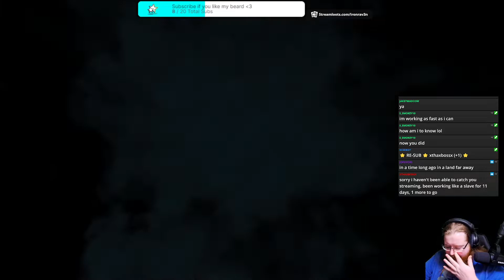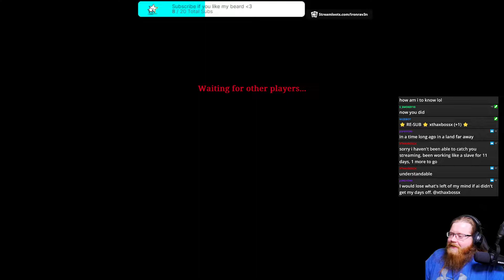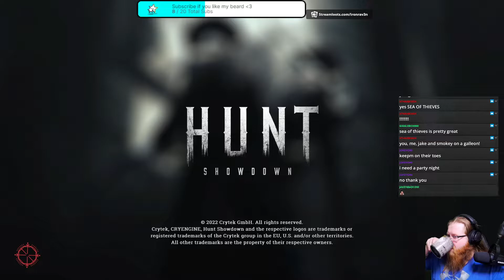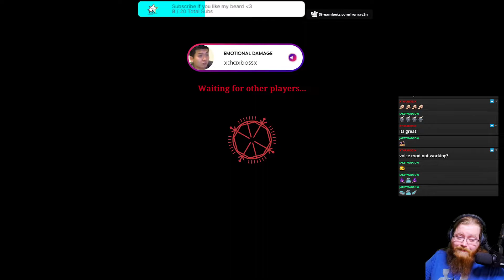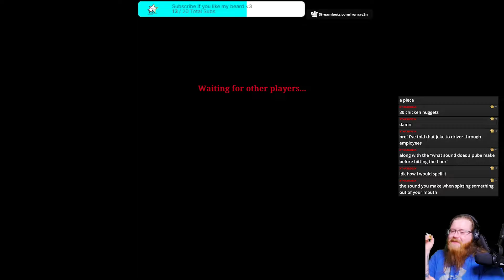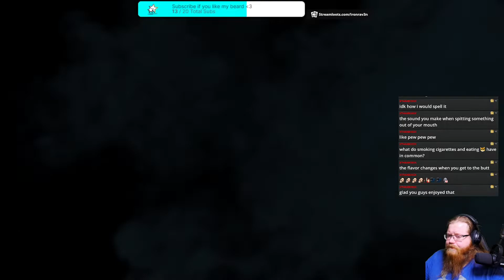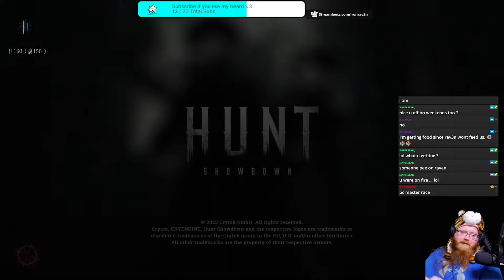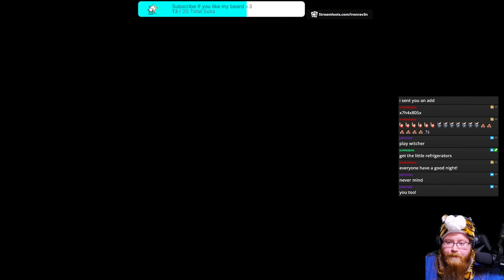Hunt: Showdown. Me and Jake!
Killed 5 hunters in one match :)